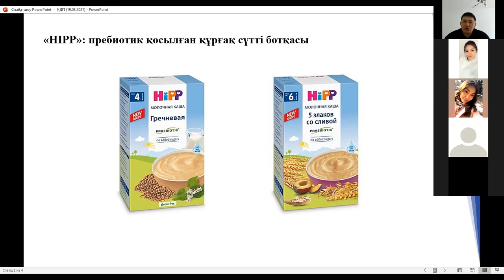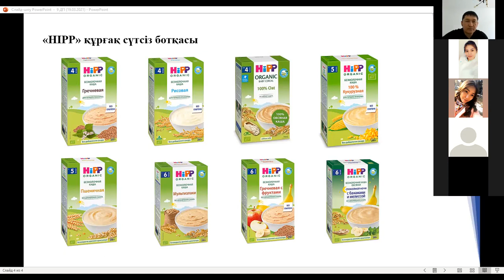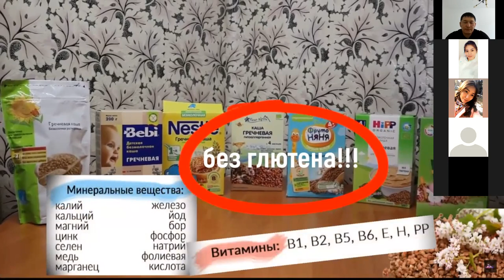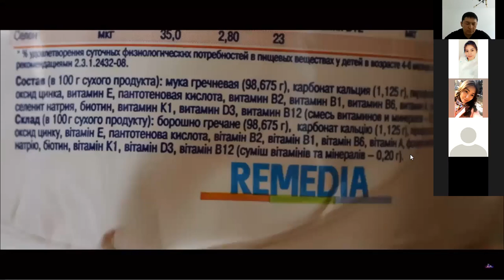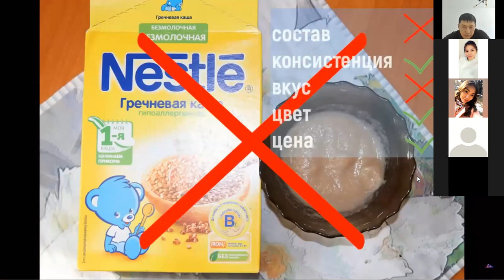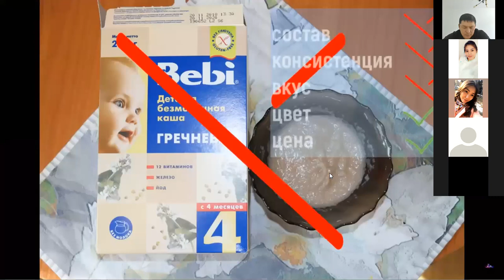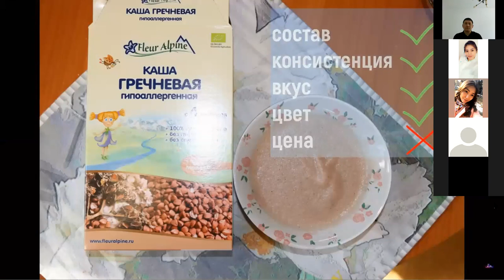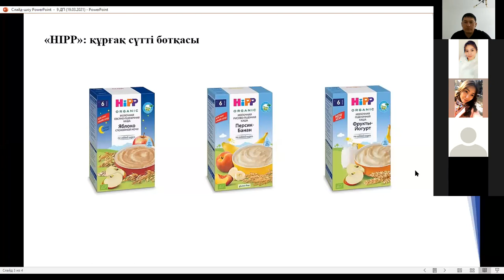Аралбаев Н А ДетПит Зертханалық жұмыс №9